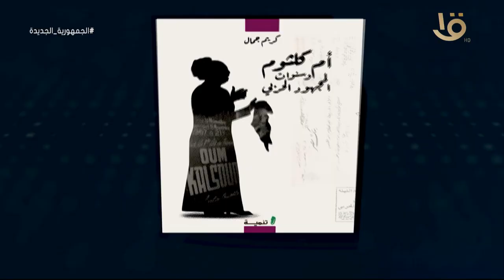كل ما هو جديد في يحكى أن مع رانيا السيد يوم الأحد على شاشة القناة الأولى